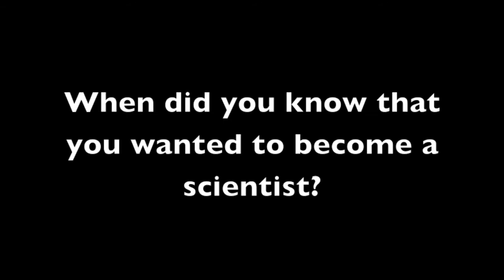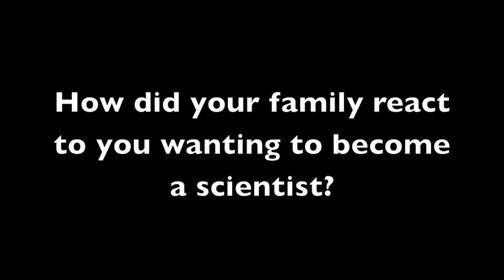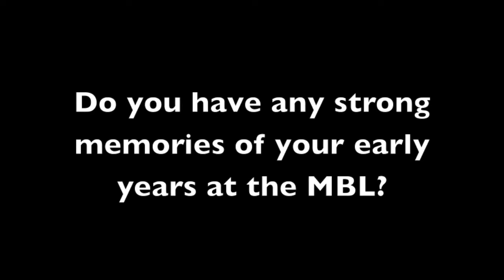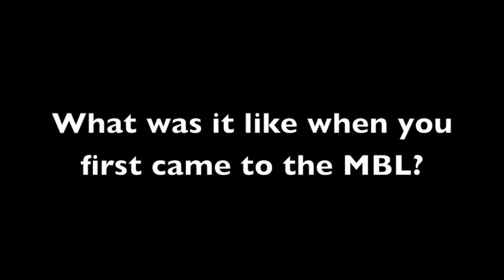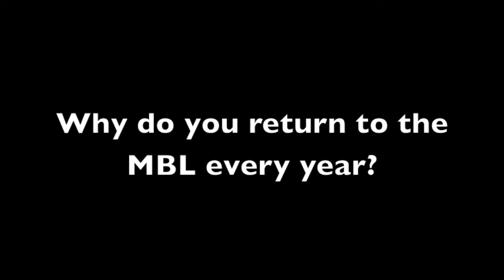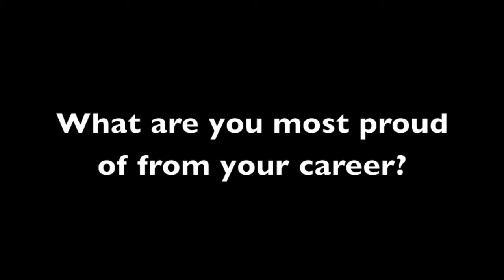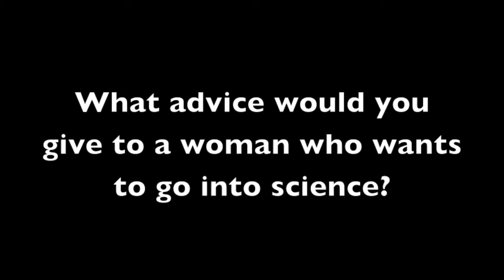Ann Stuart, July 30, 2013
Professor emerita at University of North Carolina School of Medicine, Ann Stuart, discusses her early years at the MBL, her research, and what it has been like to be a woman in science.